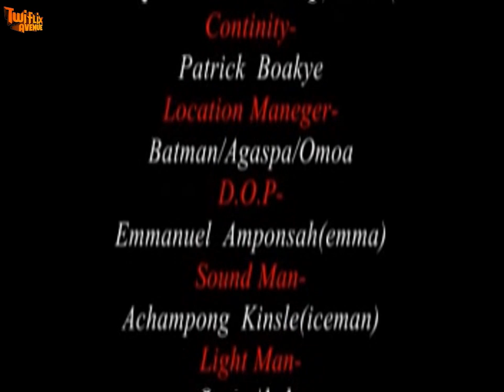SUSU KRUWA -KUMAWOOD GHANA TWI MOVIE - GHANAIAN MOVIES